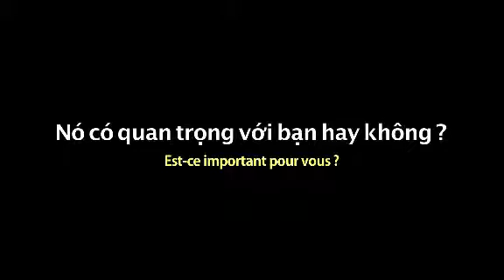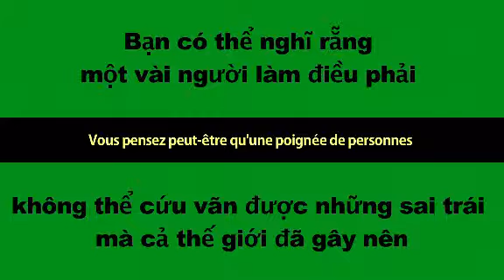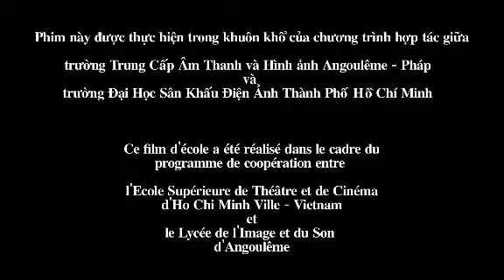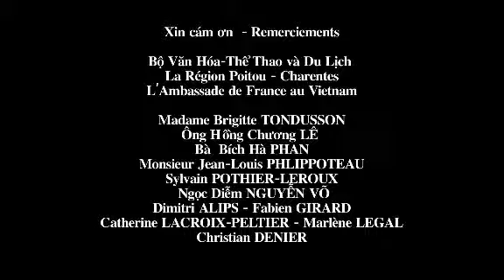Un petit message TerreTv